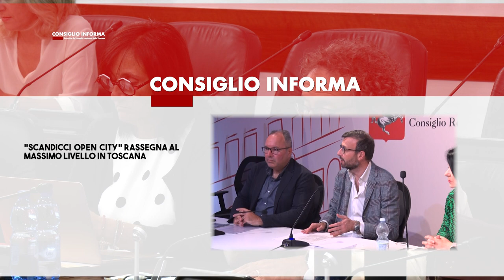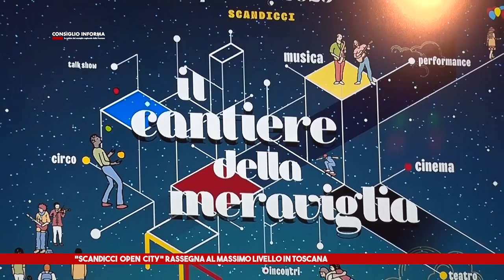SIENATV - CONSIGLIO INFORMA 25-08-2023